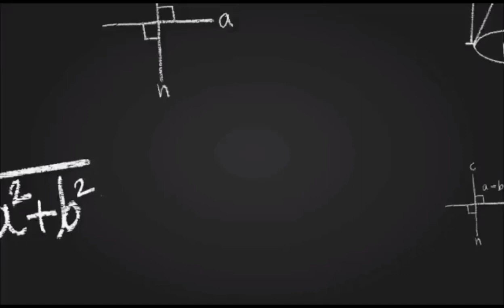112. तत्व ज्ञान | (tattva gyan)part-112 | छान्दोग्योपनिषद्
तत्व ज्ञान | (tattva gyan)part-112   |   छान्दोग्योपनिषद्